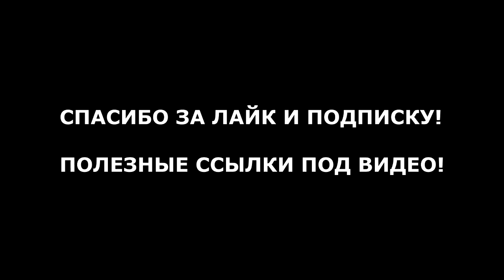Дурманом сладким веяло | Лика